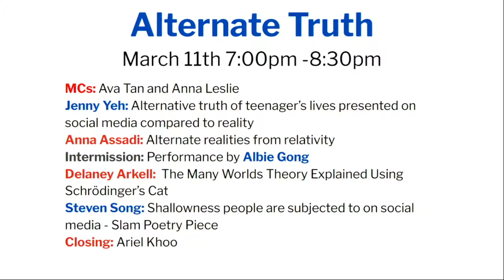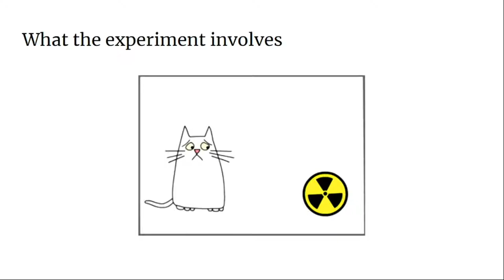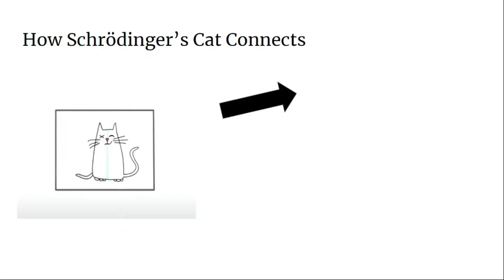Alternate Truth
SMUS Talks event

Alternate Truth: View the world from an alternate perspective.

Event: 7:00pm - 8:30pm
Opening: Ava Tan & Anna Leslie
The MC's: Ava Tan & Anna Leslie
Student speakers before intermission: Jenny Yeh, Anna Assadi
Intermission: Albie Gong
Student speakers after intermission: Delaney Arkell, Steven Song
Closing: Ariel Khoo